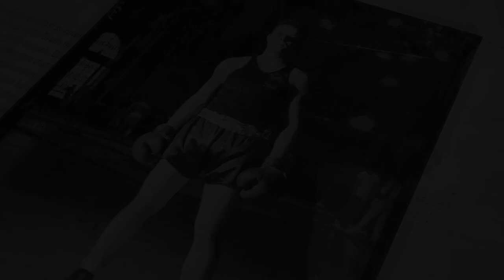NEXT SUPERSTAR? JESSE RODRIGUES v JOSE BURGOS COME HEAD TO HEAD DURING FINAL WEIGH IN /GARCIA-MARTIN